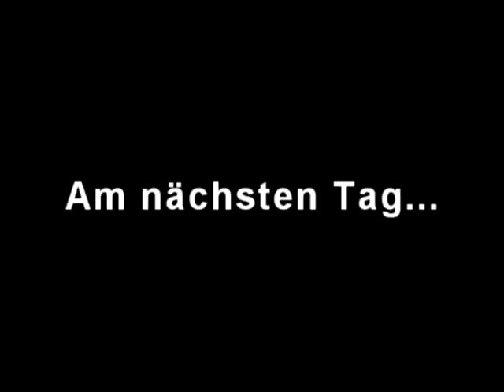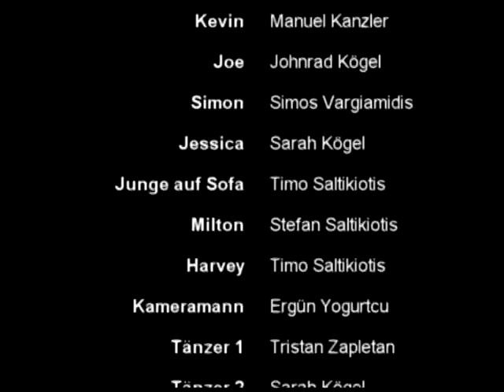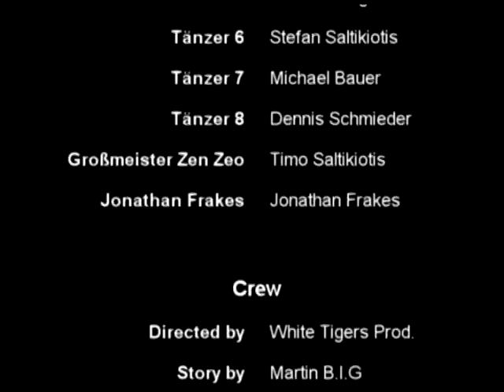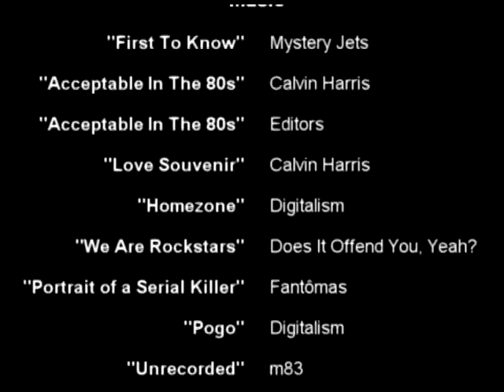Nikolaus Horror An Halloween [PART 3]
George Geiger presents a story written by Martin B.I.G produced by White Tigers Production 2008 ©